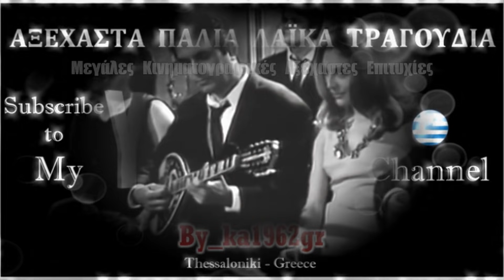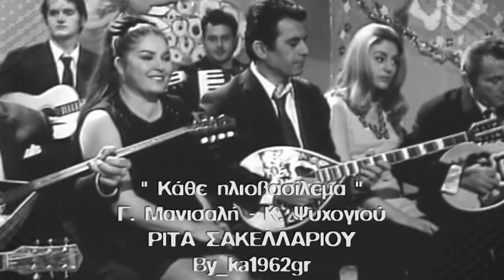ΡΙΤΑ ΣΑΚΕΛΛΑΡΙΟΥ - Κάθε ηλιοβασίλεμα (cine video με νέο ήχο)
'' Κάθε ηλιοβασίλεμα '' (Θλιμμένο σούρουπο) ΡΙΤΑ ΣΑΚΕΛΛΑΡΙΟΥ (cine video) με νέο ήχο
( Γιώργου Μανισαλή - Κώστα Ψυχογιού )
Από την κινηματογραφική ταινία '' Εσένα μόνο αγαπώ '' 1970